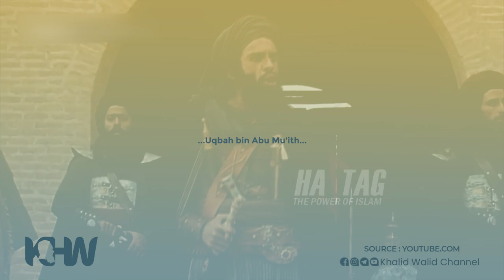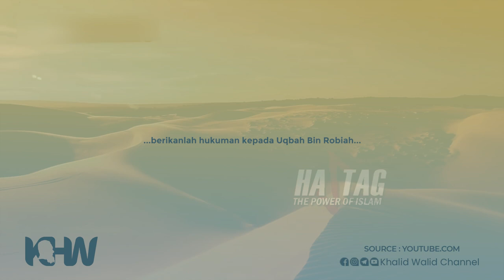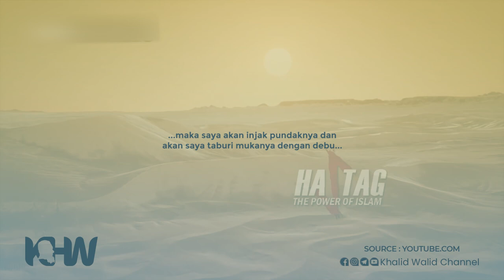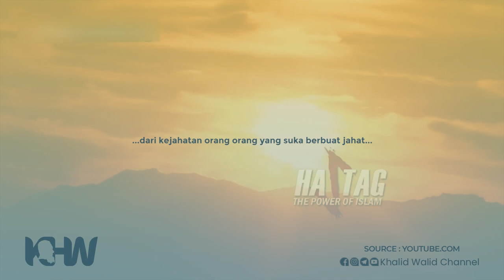Mati Secara Mengenaskan LARS VILKS Sang Penghina Nabi Muhammad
Ikuti Channel Dakwah Kami untuk mendapatkan Video kajian serta jadwal kajian Ustadz Khalid Walid, Lc melalui :

Serta Donasikan Sebagian Harta Anda Melalui

a.n Slamet Walid

Konfirmasi via whatsApp
Media Khalid Walid Channel

Semoga bermanfaat.
Jazaakumullahu Khairan.